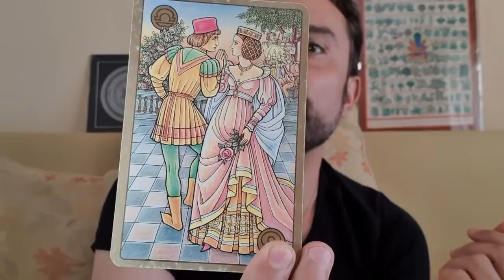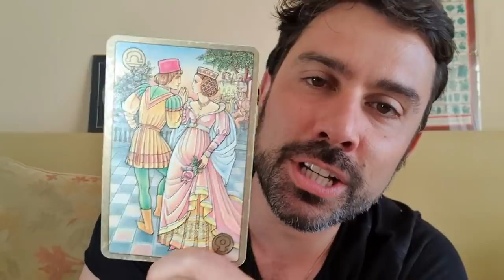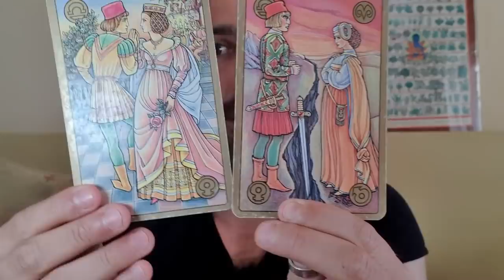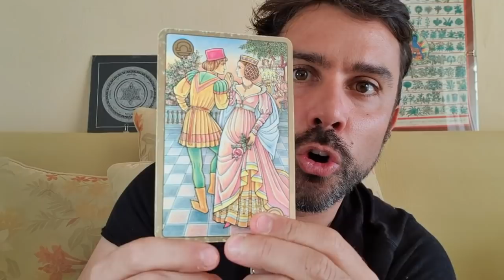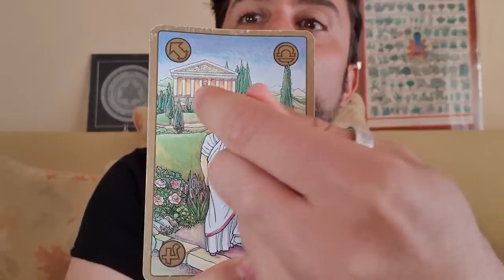Tránsitos Fin Septiembre y Octubre - Transformando las Relaciones - Astrología Psicológica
Finales de Septiembre y Octubre representan un periodo intenso de cambio y transformación en nuestros vínculos y relaciones, toda en una profunda búsqueda de lograr relaciones más balanceadas y armónicas.
Únete al Canal!! y deja un like!!